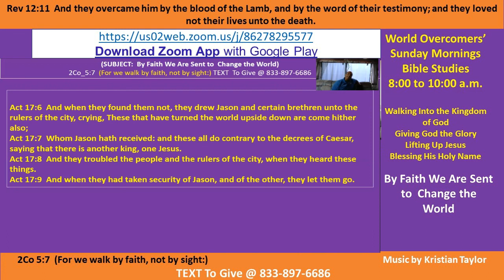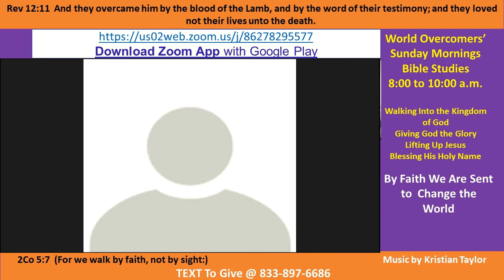Kenny Taylor - WOCM - By Faith We Are Sent to Change the World A-4 27 Sep-20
Vision Statement- To God be the Glory